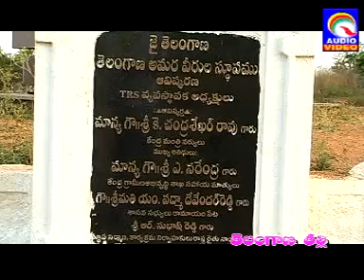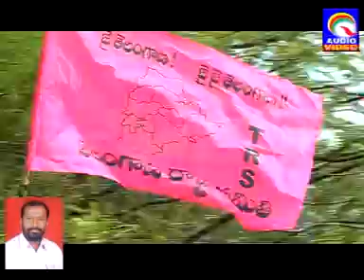Telangana Thalli Full Album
Telangana Thalli Full Album by Ramchander Bheemvamshi